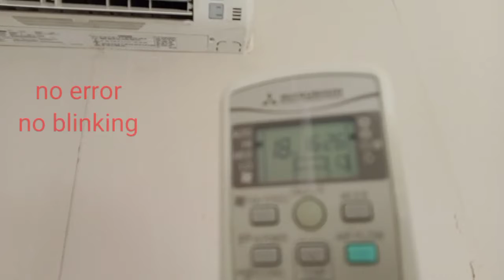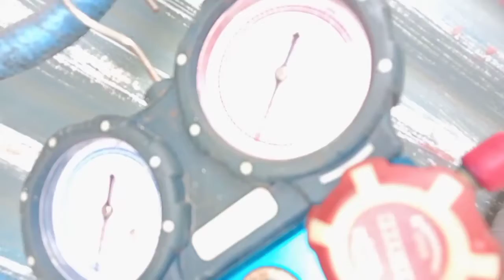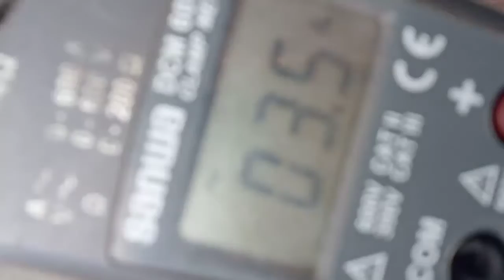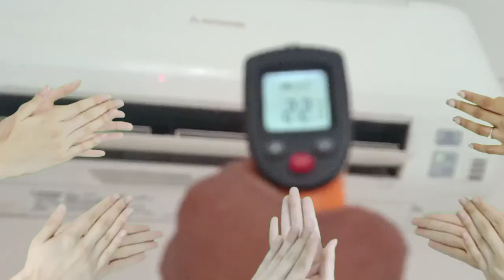SPLIT TYPE AIR-CONDITIONING || pano ayusin ang walang error